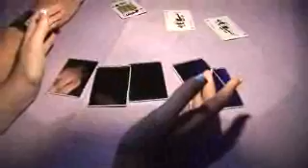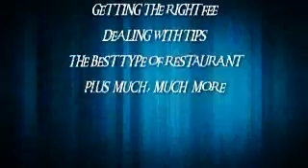Menu of Miracles Vol. 1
REPEAT TRAVELLERS -- Three cards vanish from the deck and then appear inside the magician's pockets. Put back inside the deck, they instantly vanish again and re-appear back in the pockets. Direct, powerful, and a great opening routine.

MIRRORS -- James' unique finish to any card routine. Placing the deck INTO THE SPECTATOR'S HANDS, they solidify into five solid pieces of Mirror! An amazing hands-on routine that will get audible gasps!